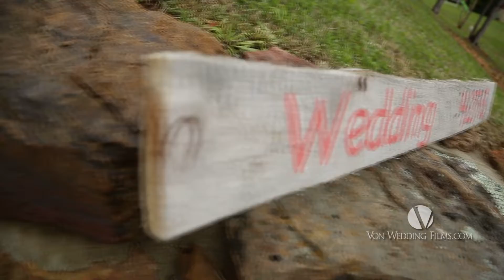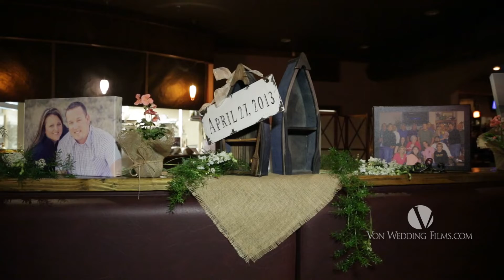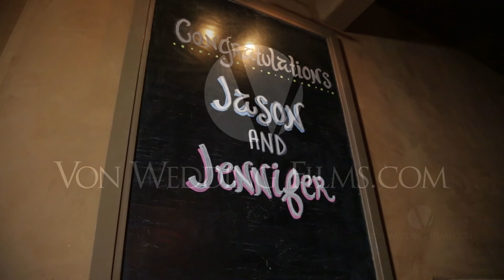Jennifer + Jason B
The drive back to the Canebrake on Lake Fort Gibson was a scenic lined archway of trees. Then after a quick tour of this great venue, we were off to a meadow filled with wild flowers. In a area nestled in some trees, was a romantic ceremony setting with the most charming flowers. Jennifer was so into the details and she didn’t miss a one.

Jennifer and her Dad shared an emotional first look after she was dressed in her gown. Then they escorted Jason, blindfolded to take a peek at his Bride.

We are all about family and Jennifer had shared with me her Grandmother would be her Maid of Honor. Sniff… She said she would be in a wheel chair and be seated with her parents, but she would be wheeled down the aisle bearing this special honor in Jennifer’s wedding party. It was so sweet of her to include her “Ma” in such a special way. She did carry a fun sign for the groom too.

I must say the flower girl with her pail of flower petals and the ring bearer touting his fishing pole was just too cute and so fitting! It was picture perfect as Jennifer & Jason exchanged their wedding vows in this heartfelt wedding ceremony.

April 27, 2013 Wedding